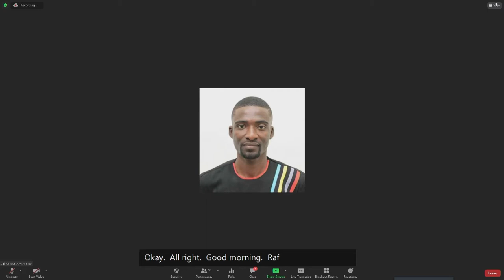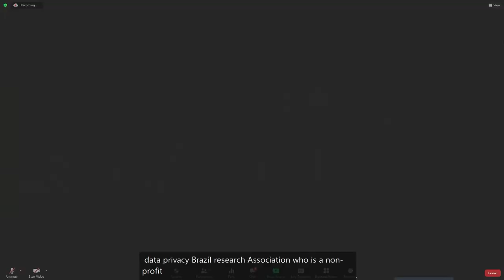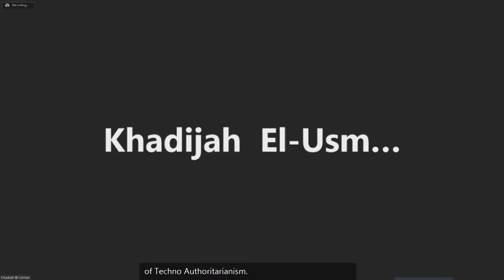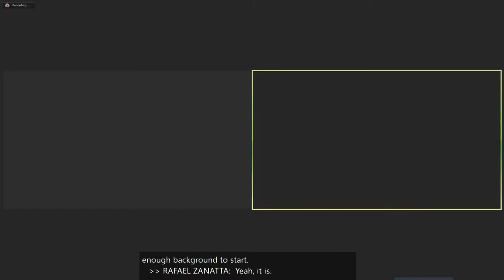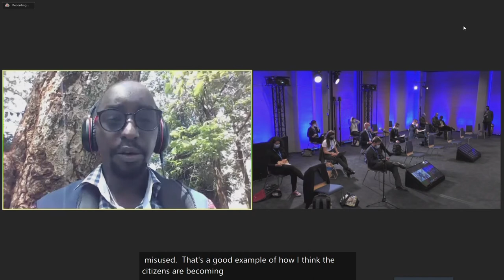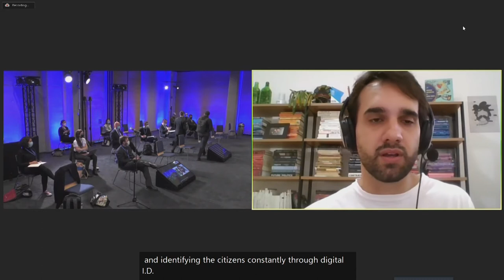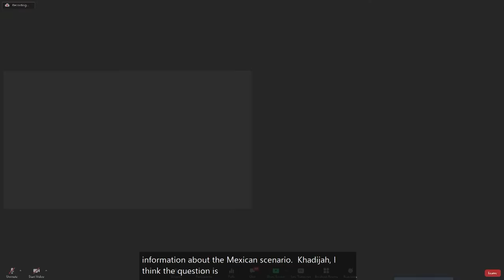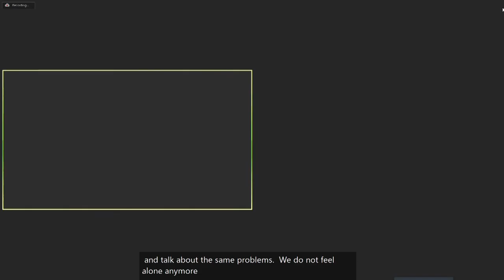IGF 2021 - Day 0 - Conference Room 1+2 - The Rising of Techno Authoritarianism...